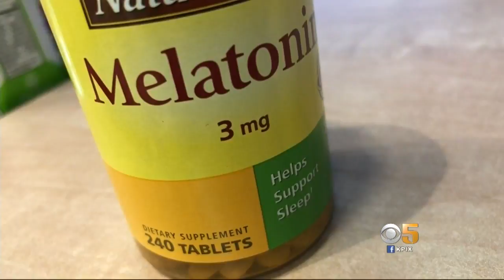UCSF: Melatonin May Help Teens Suffering Migraines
Migraines are surprisingly common among kids and teenagers but there aren’t many treatments. Betty Yu tell us UCSF has found a new way to treat them.